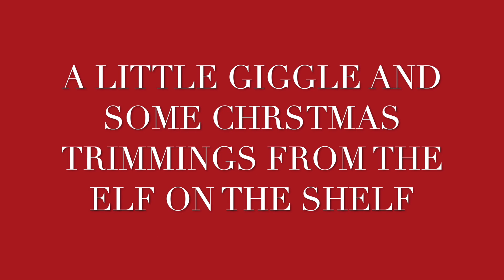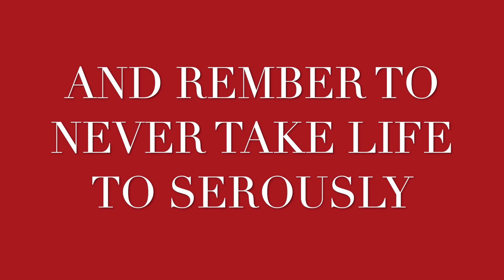Christmas Trimmings from the Elf on the Shelf......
Happy Christmas one and all .so my elf has left me behind a little gift for you a few silly outtakes from the past 4 months, This year has been quite mad and its fun to look back at those little moments i never intended for anyone to see. i hope that it makes you smile Merry Christmas.